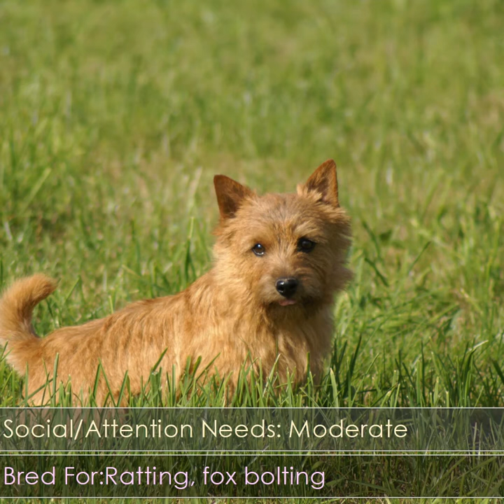Norfolk Terrier - Dog Breed - Pet Friend